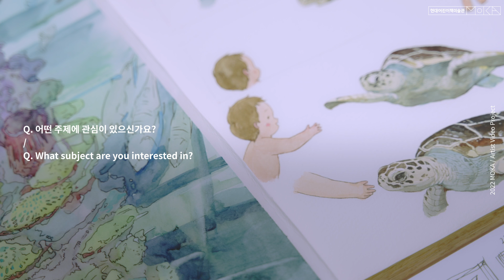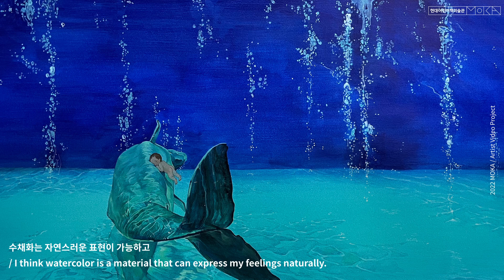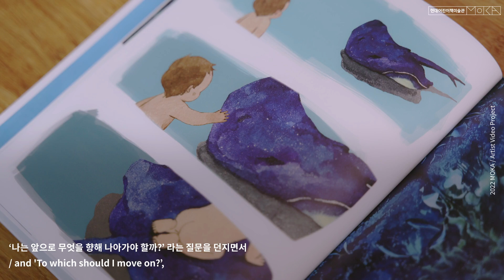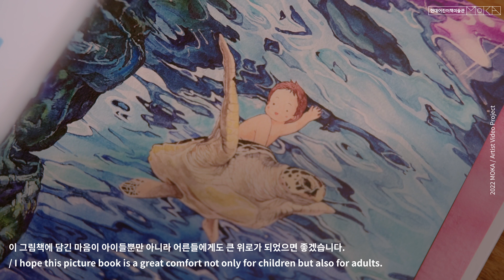MOKA Artist Video Project - 주은빈 Chu Eunbin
MOKA Artist Video Project 는 현대어린이책미술관 MOKA가 국내외 그림책 작가들의 작업 이야기를 영상으로 기록하는 디지털 아카이빙 프로젝트입니다. 작가가 된 계기부터 아이디어를 얻는 과정, 재료를 선택하는 기준과 선호하는 기법 등 작품 너머 더 알고 싶은 이야기들을 작가가 직접 전합니다.